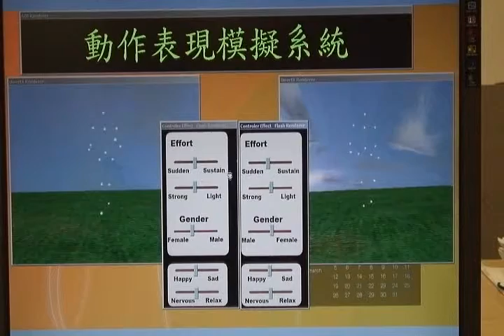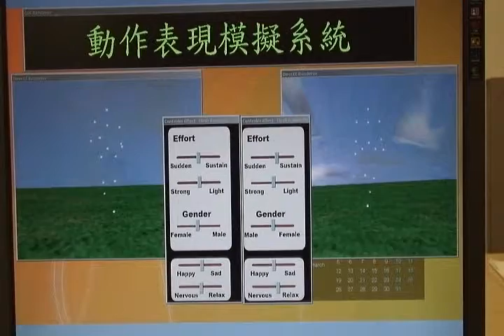動作表現模擬系統 1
3D 動作表現模擬系統